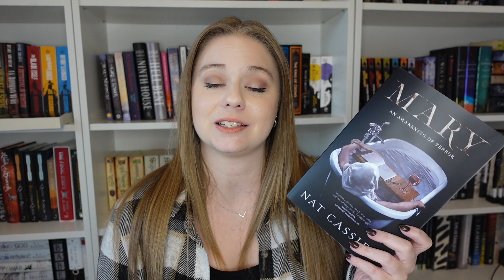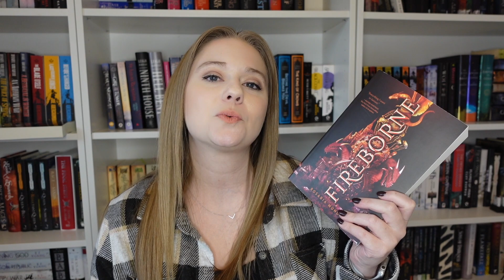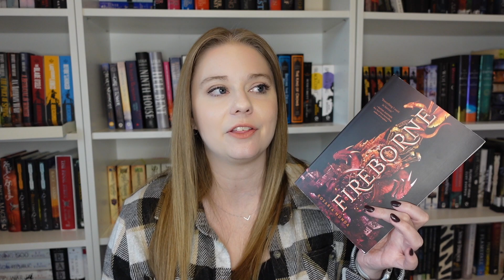Best Books of 2023 | AKA the books living rent free in my head